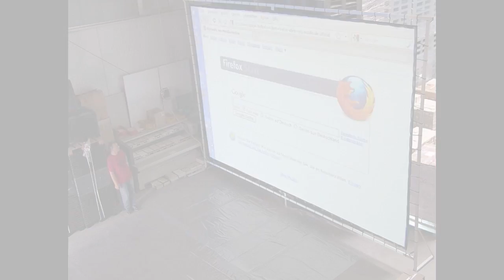Mecons.de Aufprojektionsfolie 6,00m x 4,20m Fastfood Leinwand Bildwand Rahmenbildwand Aufprojektion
Klappbares Aluprofil
Bei Rückprojektion leichter Verstärkungsgain (2,3) vorhanden. Aufprojektion 1,2 Gain
Wand kann mit 2 Personen aufgebaut werden.
Mit Gummispannern, Aufbau ca. 30 Minuten
Wahlweise Rückprojektion oder Aufprojektionstuch mieten
Bei Einsatz von einer Rückprobildwandfläche erhöht sich der Mietpreis um EUR 150,00 netto
Vermietung mit Fußteil

Fast Fold Bildwand. Schneller Aufbau in ca. 30 Minuten mit 2 Personen möglich. Die Bildwandfläche wird mit Gummispannern befestigt.
Technische Daten
Abmessungen Bildwandfläche 600 x 420 cm
Gain 1,2
System Rahmen mit Fußteil
Format 4:3
Gewicht
„Wünschen Sie weitere Informationen oder ein unverbindliches Beratungsgespräch?
Bitte auf Anruf-/Rückrufservice-Grafik klicken und nachfolgenden Felder ausfüllen und absenden.
Wir melden uns schnellstmöglich.“